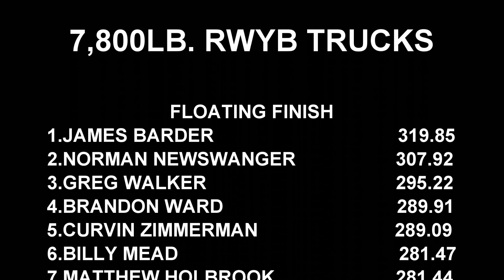RWYB Trucks Pulling At Buck Motorsports Park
June 10, 2023 Snyder County Tractor Pullers 7,800lb. Run What Ya Brung 4x4 Trucks pulling at Buck Motorsports Park & Entertainment Complex in Quarryville, Pennsylvania. Thumbnail photo is Billy Mead with Ol'der Genny. Catch all the pulling excitement here daily at EEPPULLINGVIDEOS!